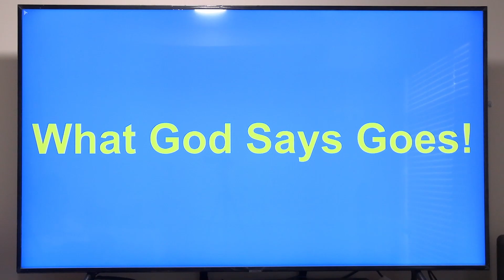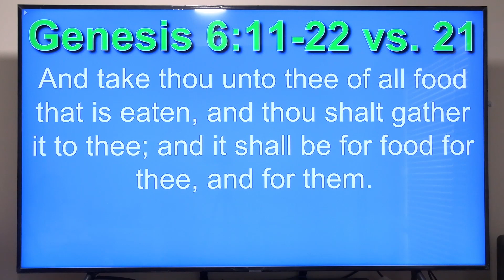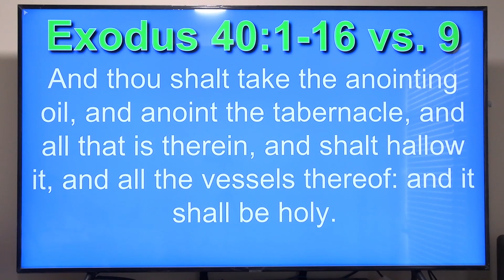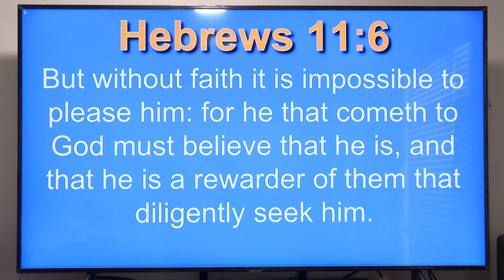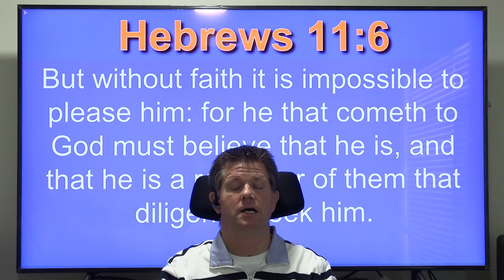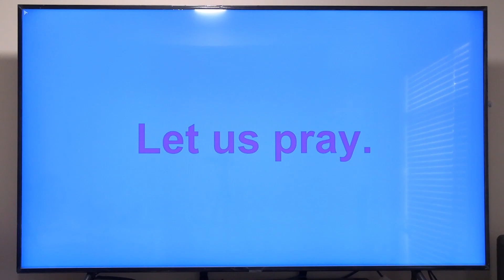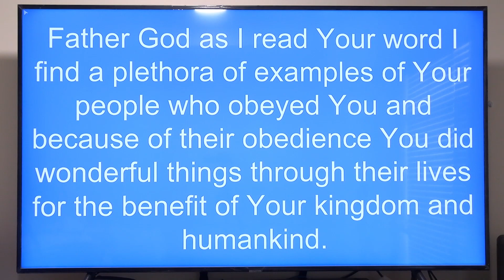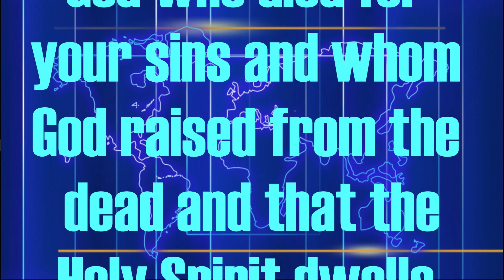06232018 What God Says Goes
In this sermon Pastor Darryl Klassen teaches about obeying God when he tells you to do something